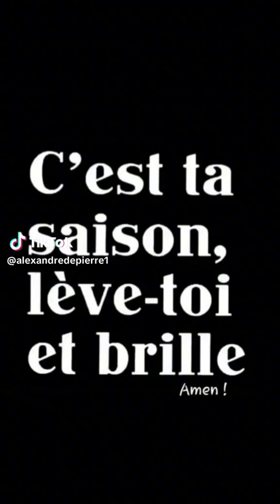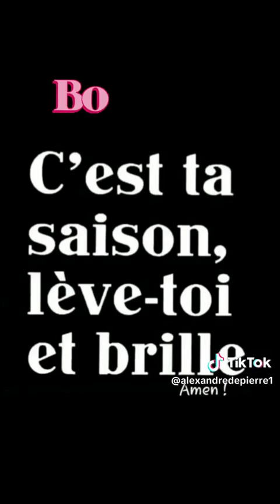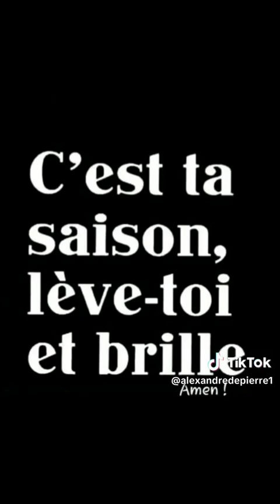merci seigneurs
JJB